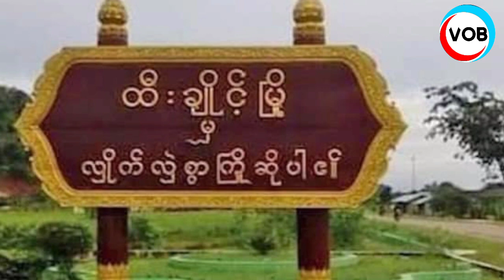အမျိုးသားညီညွတ်ရေးအစိုးရ ၏အရေးကြီး ထုတ်ပြန်ချက်(သြဂုတ် ၃၀)